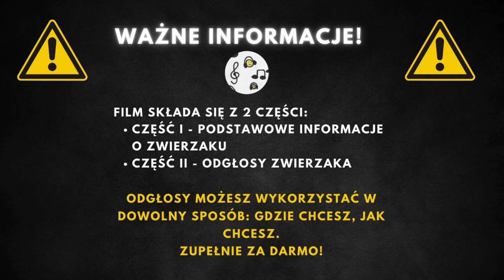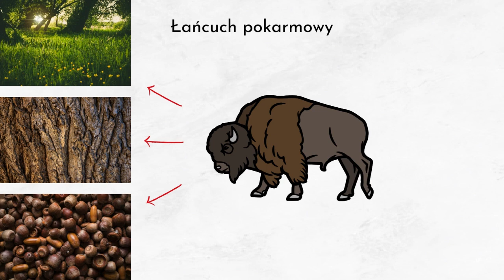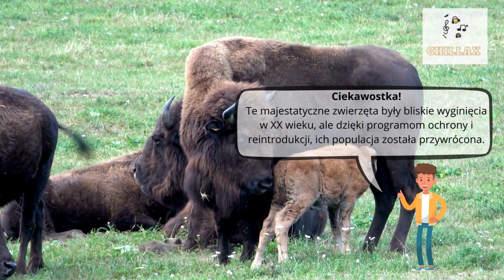Żubr odgłosy + opis 🦬Jak robi żubr? Jak wygląda żubr?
Odgłosy Żubra | Dźwięki Żubra | Jak Robi Żubr | Jak Wygląda Żubr | Żubr

00:00 Wstęp
00:25 Informacje podstawowe
3:43 Odgłosy żubra

Żubr europejski to majestatyczny ssak, który wywołuje podziw swoim masywnym ciałem i potężną postawą. Samce tego gatunku są znacznie większe i silniej zbudowane niż samice, co dodatkowo podkreśla ich dominację w świecie zwierząt. Charakterystyczną cechą żubra jest jego krótka szyja, duże podgardle oraz rogi, które są krótkie, ale masywne. Ciało tych zwierząt pokrywa gęste futro o barwie rudawej i szarobrunatnej, które zapewnia im doskonałą ochronę przed zimnem. Grzywa, przebiegająca wzdłuż brody i podgardla, dodaje im jeszcze większej majestatyczności. Żubry to zwierzęta o silnym instynkcie stadnym, żyjące w grupach, choć starsze samce mogą prowadzić samotniczy tryb życia. Są aktywne zarówno w dzień, jak i w nocy, a ich głównym zajęciem jest poszukiwanie pokarmu oraz kąpiele w błocie i kurzu.

Żubr europejski imponuje swoimi rozmiarami - długość ciała może osiągać od 240 do 350 cm, a masa ciała dochodzi nawet do 1000 kg. Samce są zauważalnie większe niż samice, osiągając wysokość w kłębie od 160 do 200 cm, co czyni je jednymi z największych przedstawicieli dzikiej fauny Europy. Ich długość życia wynosi około 35 lat, co świadczy o dobrej przystosowalności do warunków naturalnych. Ciało żubra charakteryzuje się nie tylko imponującymi wymiarami, ale również specyficznym ubarwieniem futra, które zmienia się z rudawego na szarobrunatne, w zależności od pory roku.

Żubry są roślinożercami i ich dieta składa się głównie z traw, ziół, liści, a także korzeni i pędów drzew. Szczególnym przysmakiem dla nich jest kora jesionów, chociaż unikają kory drzew iglastych. Te wielkie ssaki odgrywają kluczową rolę w ekosystemie, ponieważ przyczyniają się do rozprzestrzeniania nasion wielu roślin i zapewniają kontrolę nad roślinnością. Pomimo swoich imponujących rozmiarów, żubry mają naturalnych wrogów, wśród których znajdują się duże drapieżniki takie jak wilki, chociaż dorosłe osobniki dzięki swojej sile i rozmiarom rzadko padają ich ofiarą. Głównym zagrożeniem dla żubrów są działania człowieka, w tym polowania i utrata siedlisk.

Naturalnym środowiskiem życia żubra europejskiego są przede wszystkim lasy pierwotne, bogate w bagna i różnorodną roślinność, które zapewniają im dostatek pożywienia i schronienie. Historycznie obszar występowania żubrów obejmował zachodnią i środkową Europę oraz obszary Kaukazu, jednak obecnie te majestatyczne zwierzęta można spotkać głównie w rezerwatach i parkach narodowych, takich jak Puszcza Białowieska czy Bieszczady. Ochrona i reintrodukcja żubrów pozwoliły na częściowe przywrócenie ich naturalnego środowiska życia.

Żubr europejski należy do gromady ssaków, rzędu parzystokopytnych, co wskazuje na charakterystyczną budowę ich kończyn. W ramach systematyki biologicznej, klasyfikowany jest w rodzinie wołowatych, co podkreśla jego bliskie pokrewieństwo z innymi dużymi roślinożercami, takimi jak krowy i woły.

Żubr europejski jest najcięższym lądowym ssakiem w Europie.
Żubry potrafią osiągać prędkość do 40 km/h, mimo swojej masywnej budowy.
Te majestatyczne zwierzęta były bliskie wyginięcia w XX wieku, ale dzięki programom ochrony i reintrodukcji, ich populacja została przywrócona.
Żubry żyją w niewielkich stadach, zazwyczaj prowadzonych przez doświadczoną samice.
Dieta żubrów składa się głównie z traw, liści, gałęzi, ale w zimie potrafią również żerować pod śniegiem w poszukiwaniu pokarmu.
Żubry komunikują się ze sobą za pomocą różnorodnych dźwięków, od mruknięć po gwizdy, w zależności od sytuacji i potrzeb.